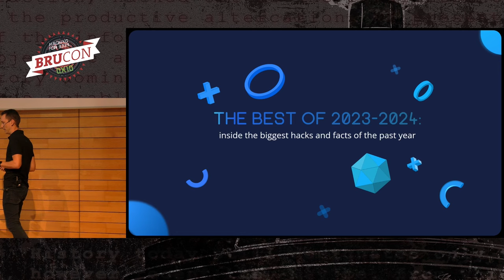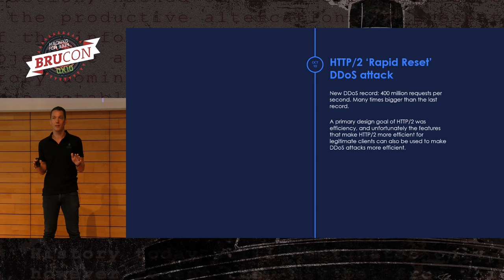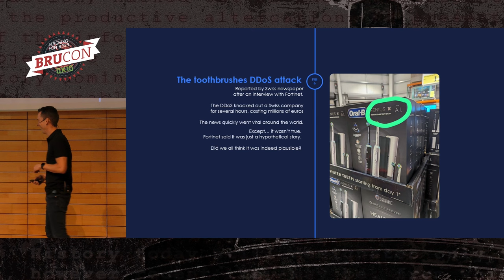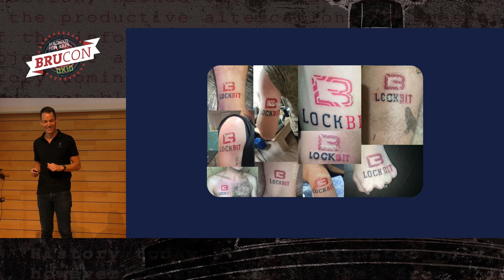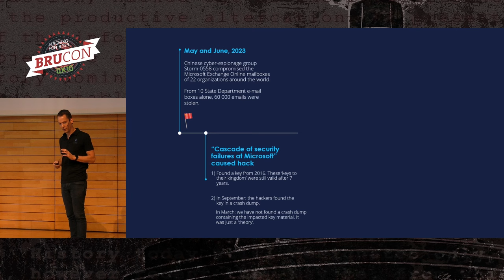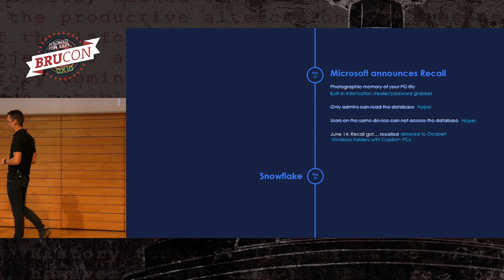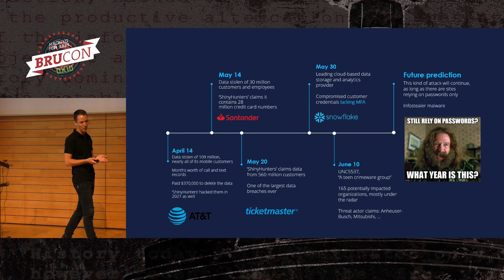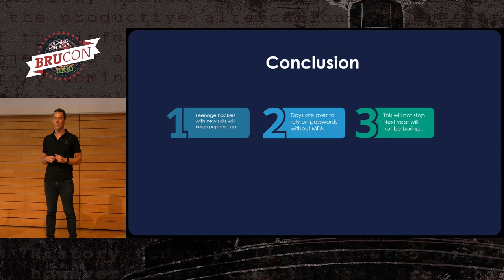04 - BruCON 0x10 - Inside the biggest hacks and facts of the past year - Dieter Van Den Bosch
It's a struggle keeping track of everything happening day after day, right? Don't blink or you'll miss new vulnerabilities, new techniques and leaks, …

The presenter, Dieter Van Den Bosch, suggested in the feedback form of BruCON back in 2011, that someone should do a presentation on the security highlights of the past year.

We’re 13 years later… and for the second year in a row, Dieter will give that talk himself!

He will take you through a journey of the most active threat actors, some surprising facts that even experts have missed and some of the weirdest things of the past year!